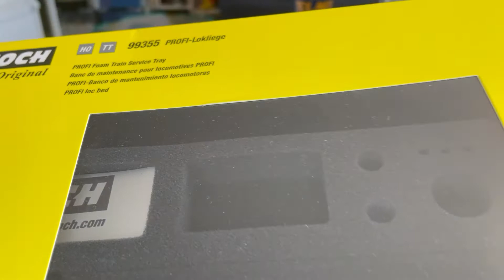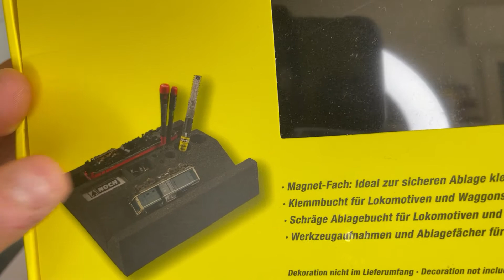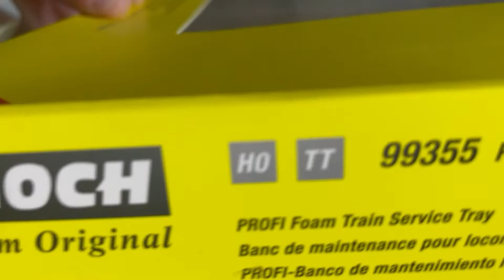Banc maintenance profi noch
Présentation du banc de maintenance profi de chez @noch_miniature